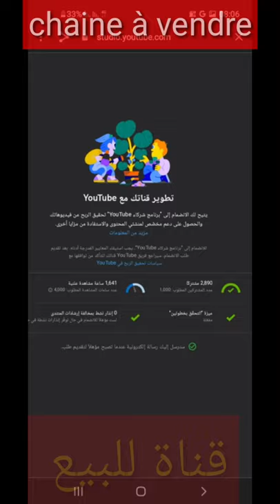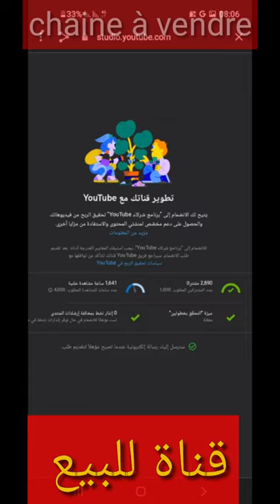قناة يوتيوب للبيع 🔴2.890 مشترك🔴 🔴1641ساعة علنية🔴 الثمن مناسب للتواصل 🔴0641673395 🔴chaine à vendre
🔴2.890 مشترك🔴  و 🔴1641ساعة علنية🔴